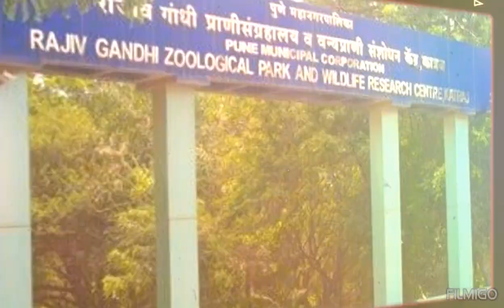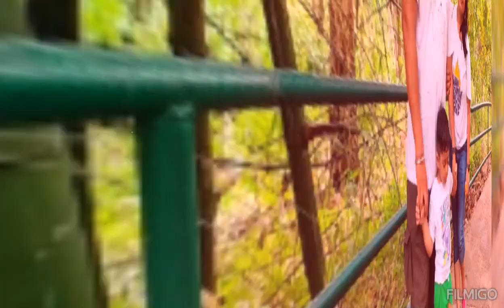family trip to Zoological park 🧿😍